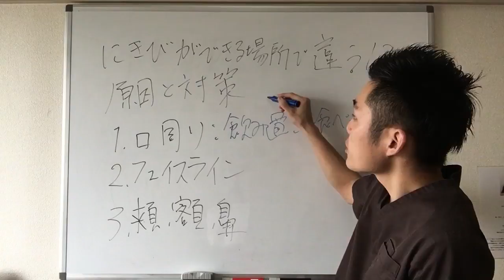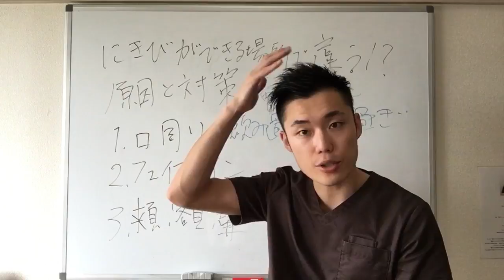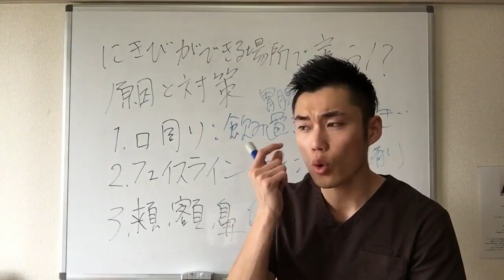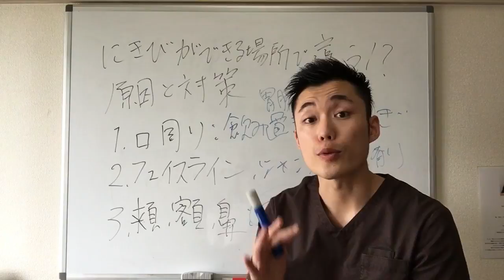【ニキビ 治し方】ニキビができる場所で違う！？ニキビ・吹き出物の原因と対策